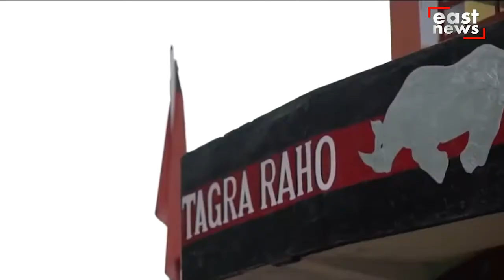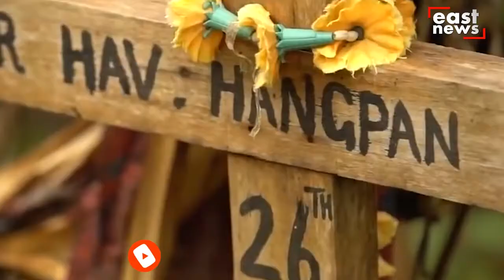Story of the Brave son of Arunachal Pradesh Havildar Hangpan Dada |East News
Watch: The Story of the Brave son of Arunachal Pradesh Havildar Hangpan Dada who was awarded with Ashoka Chakra for his act of Bravery